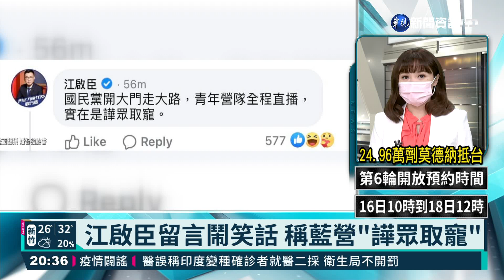江啟臣留言鬧笑話 稱藍營「譁眾取寵」｜華視新聞 20210815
國民黨台北市議員羅智強在臉書發文，說是國民黨舉辦「網紅青年營」，希望爭取更多年輕人加入，但民進黨卻派來臥底，抹黑上課內容多麼爛。就連國民黨主席江啟臣，都在文章下方回覆留言讚聲，指不過，江啟臣的留言，卻鬧了笑話！